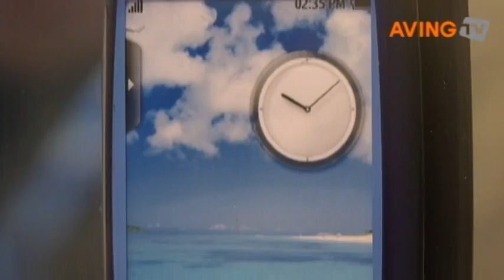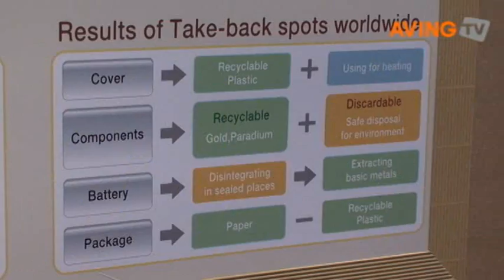[No-Edit CTIA Wireless 2009] Samsung's touchphone Blue Earth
[No-Edit CTIA Wireless 2009] Samsung presented Solar-powered full touch phone 'Blue Earth' in Las Vegas.